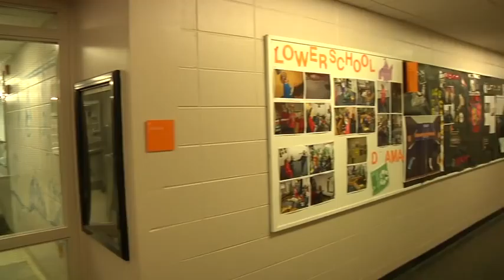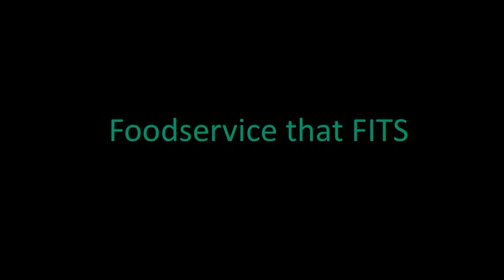Quest at Parker Year Two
Executive Chef, Zac Maness gives an update us on the food service at Frances Parker School in Chicago. It is the beginning of the second year in the partnership Quest FMS Inc.